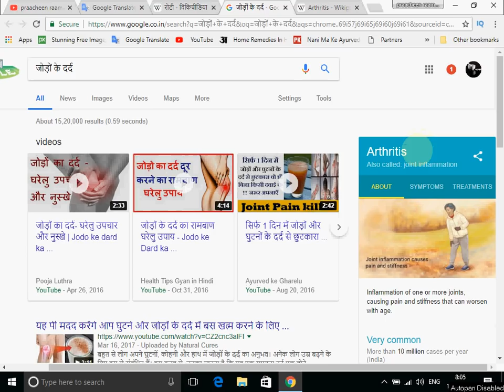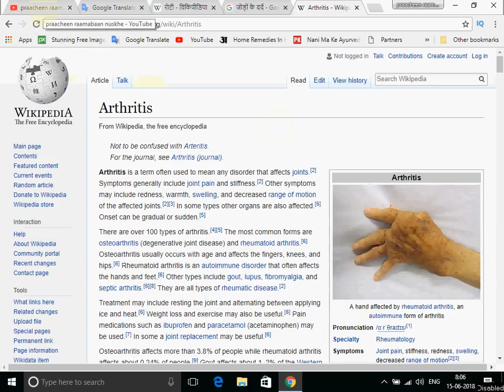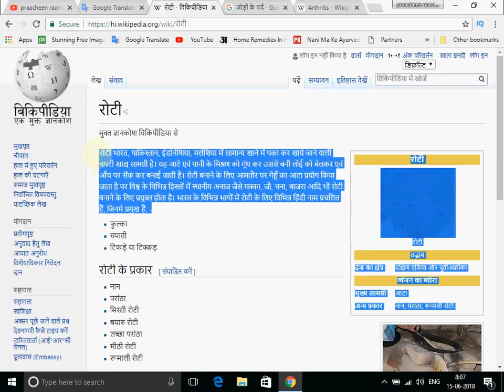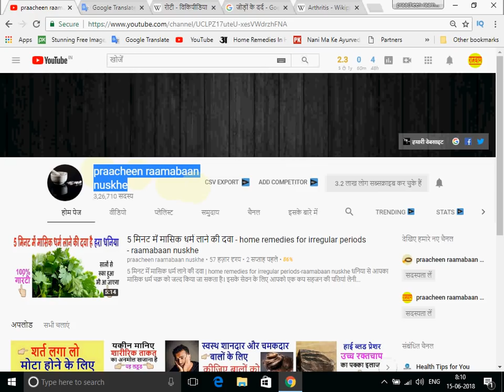जोड़ों के दर्द देखभाल की सलाह